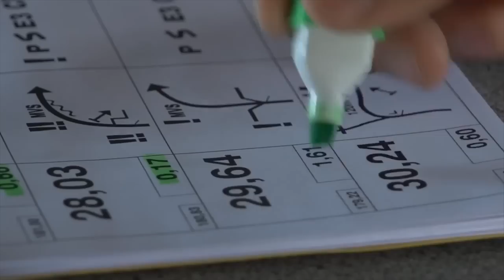Krzysztof Hołowczyc Dakar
Krótki film na temat Rajdu Dakar.